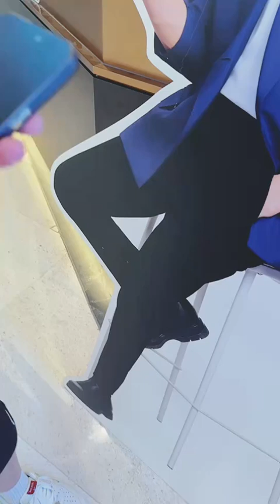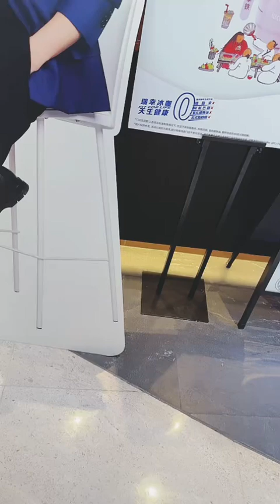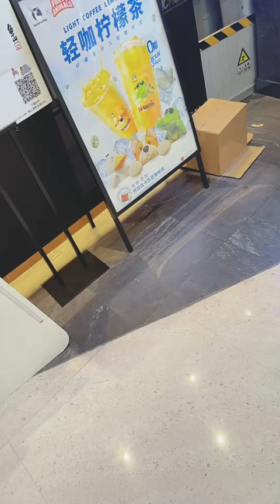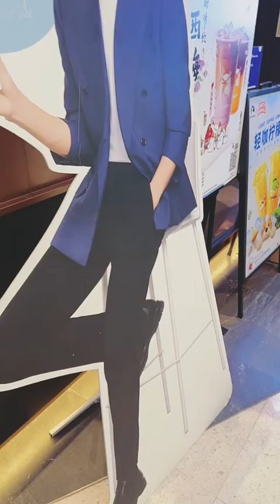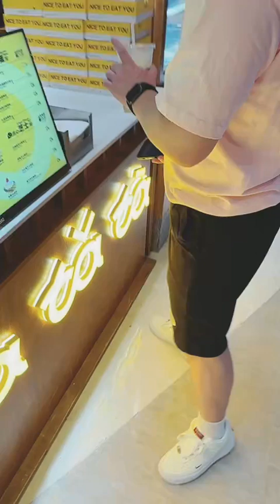[Eng Sub]百里屠伕的抖音直播 Bailitufu Livestream on Douyin (TikTok China) 20240620_170619